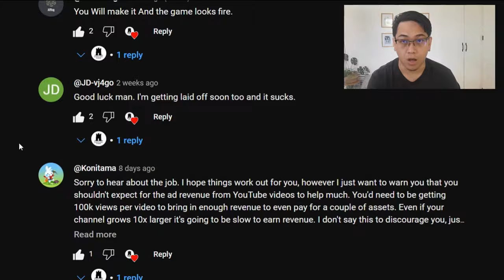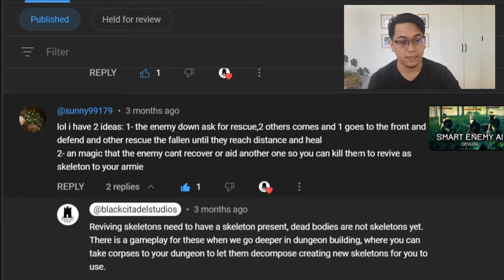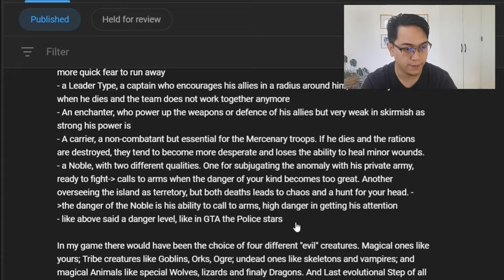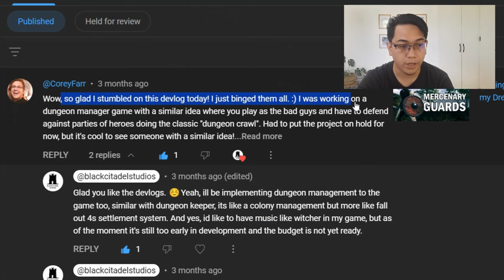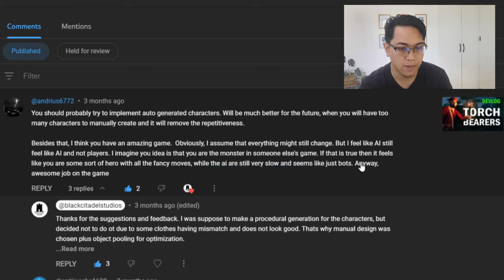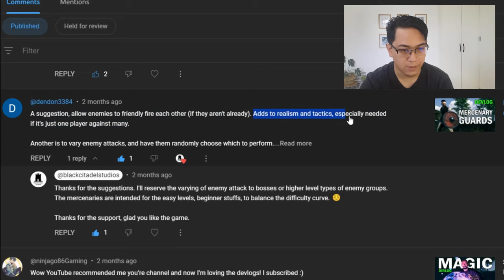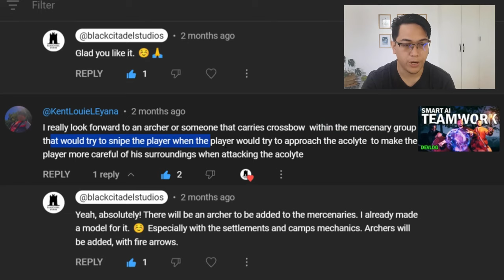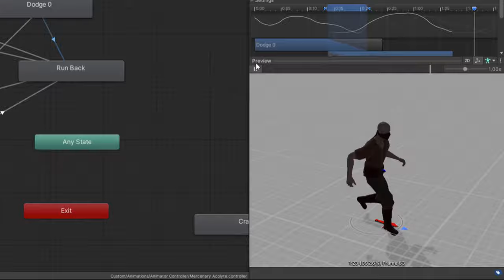My Indie Game Failed, Let's Fix it!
We're back, and this time it's all about your comments. Join us in this chill session of game development as we take your suggestions and weave them into our indie game's features. It's like a virtual hangout where we chat about game dev, share insights, and have a blast. If you're curious about the magic behind indie games or simply love DevLogs, you won't want to miss this.